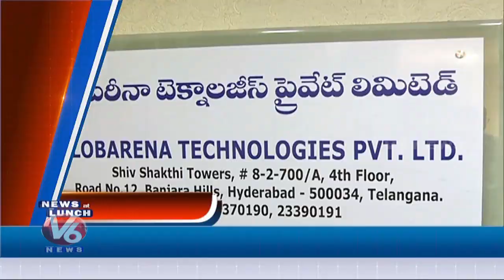1PM Headlines | Summer Temperature Rise | 5th Phase LS Polls | AP Re Polling | Modi Ariel Review |V6